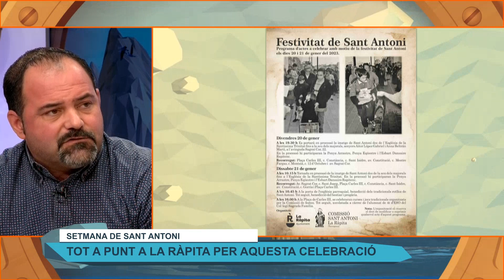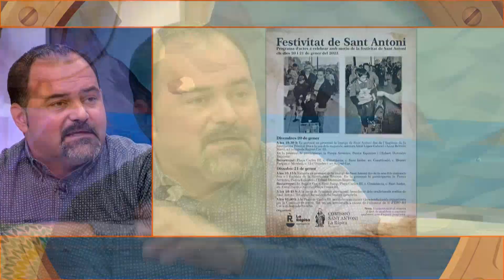L'Estret de Magallanes. Dijous 19 de gener